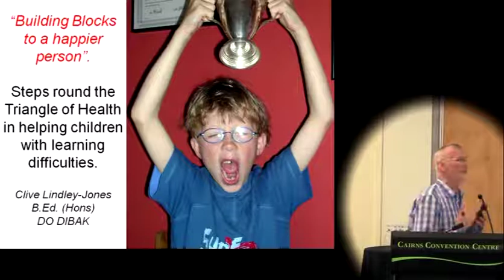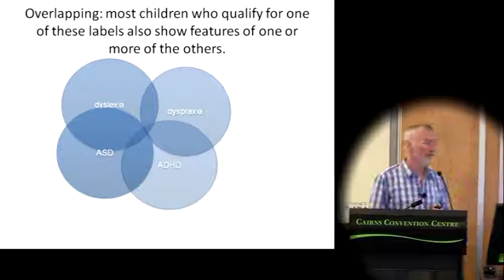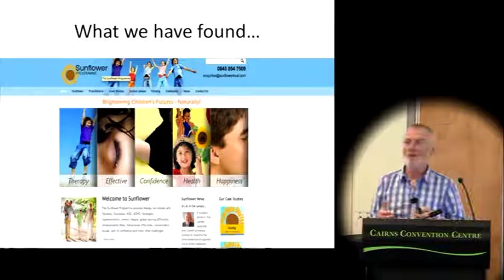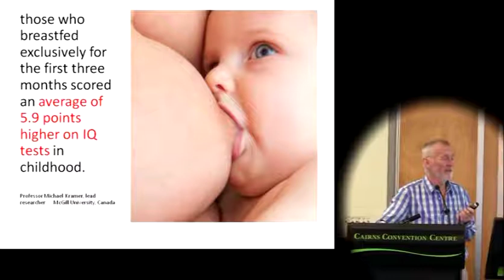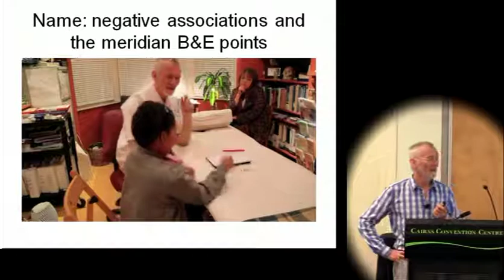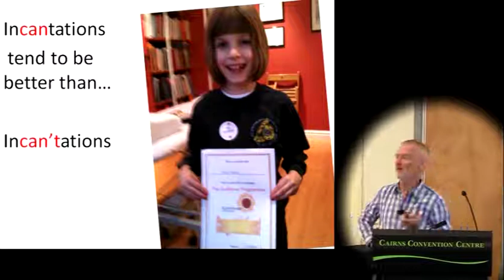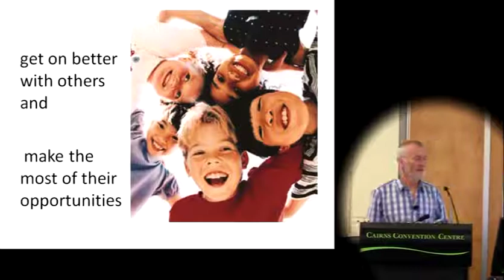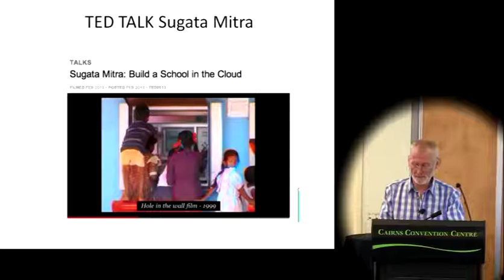ICAKA CAIRNS 2013 Clive Lindley-Jones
This is a lecture to the Australian ICAK international meeting in April Cairns 2013, about the work that we have done with the Charity The Sunflower Trust using Applied Kinesiology/Osteopathy/Functional Medicine and Neuro Linguistic Progamming Coaching skill to help change the lives of children struggling with Learing Issues.